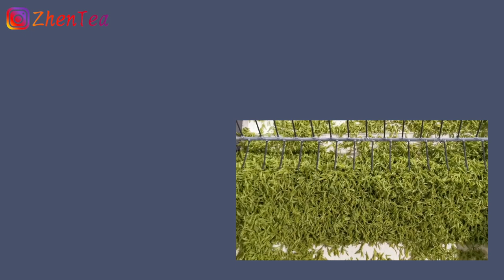How is green tea made? | Anji Bai Cha | green tea process | Tea Trip 2021 | ZhenTea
Anji Bai Cha, a popular green tea, known for its beautiful pale leaves. Though the term white tea (Bai Cha) is in its name, it's actually a green tea, not a white tea. In this video, we bring you behind the scenes and watch how Anji Bai Cha is processed. How tea is made is a popular question. Though the tea process flow chart gives us some idea of how tea is made, it's quite vague and abstract. Not to mention, there are so many different teas of the same tea type and they are all processed differently. Hope this video provides a sneak peek of how Anji Bai Cha is made in an automated factory.

It is sad that Phil and I can't be on the trip this year, but Jianli has been traveling since last September! We'll be following her footsteps for the 2021 spring tea trip, exploring different tea regions all over China!

Please don't forget to give us a thumbs up so that we know you enjoyed the video. And don't hesitate to let us know what you want to see in our future videos.

Keep steeping,
Phil and Zhen

❤️Timestamp
00:00 Intro
00:55 tea pluckers, tea garden.
02:52 how is Anji Bai Cha made. Green tea process.
06:37  freshly finished Anji Bai Cha (green tea).